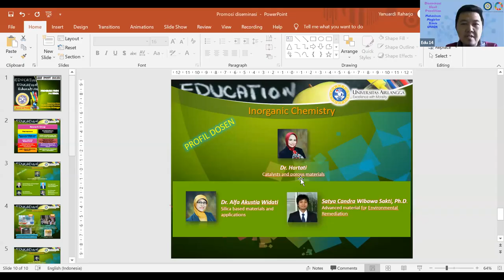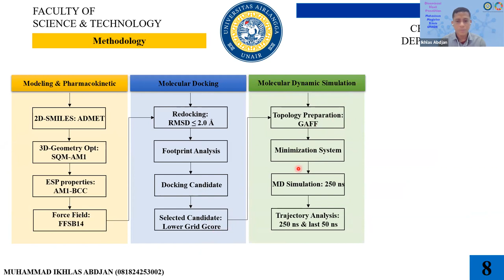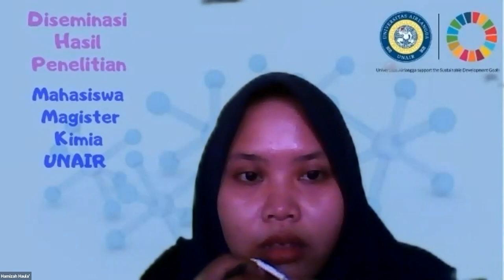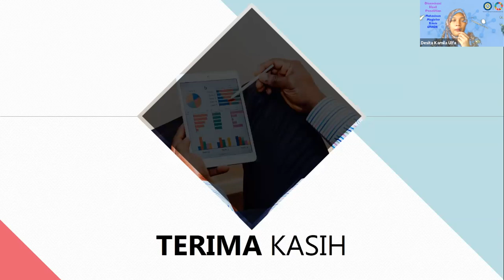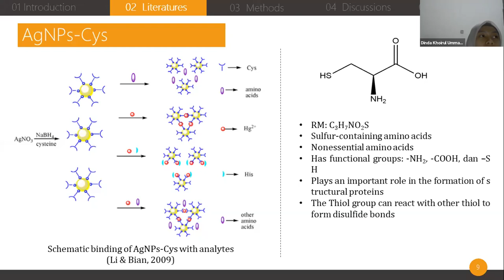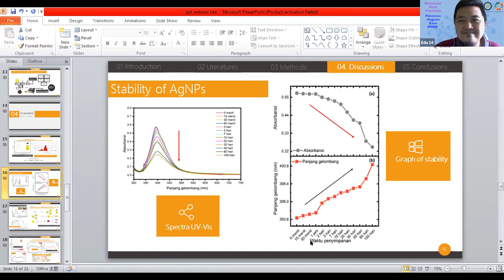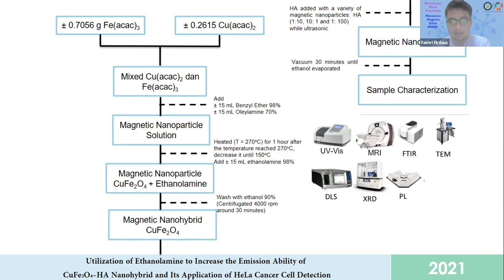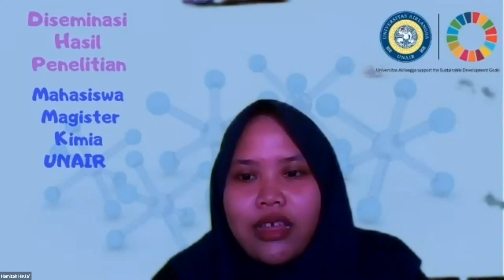DISEMINASI HASIL PENELITIAN MAHASISWA MAGISTER KIMIA UNAIR